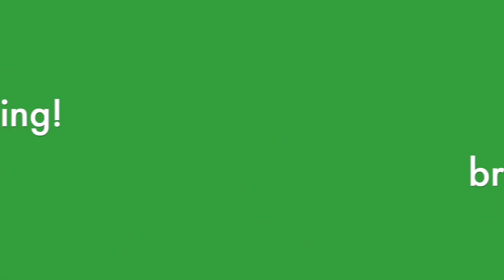Brian O'Connor School of Music 2023 Veterans Summer Concert